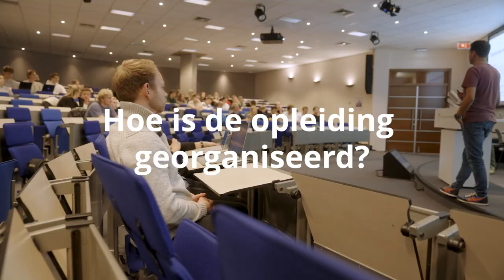Fysiotherapie FAQ | Hoe is de opleiding opgebouwd? - HvA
FAQ – Veelgestelde vragen. Wat is het mooiste aan het vak van fysiotherapeut zijn, welke uitdagingen zijn er en wat kun je uiteindelijk allemaal worden na de opleiding? Onze studenten, docenten en oud-studenten beantwoorden al jouw vragen.